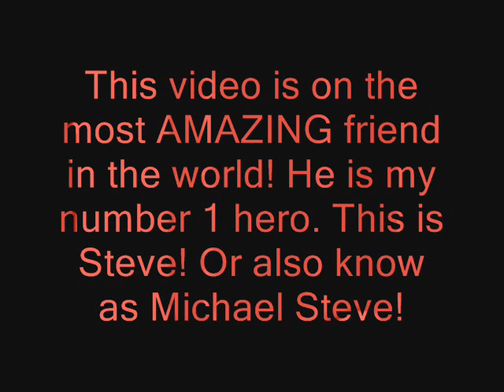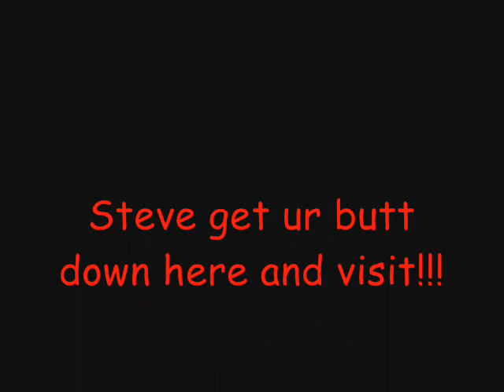Steve!!!! The best person in da world!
okay... the title says it all